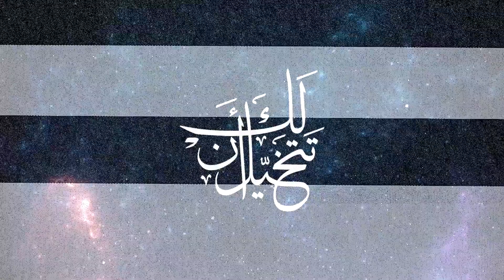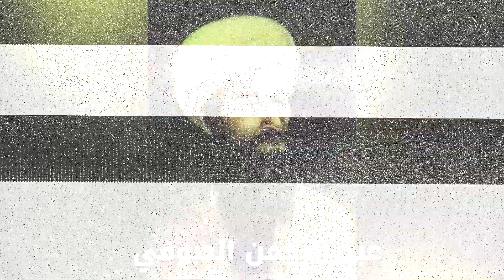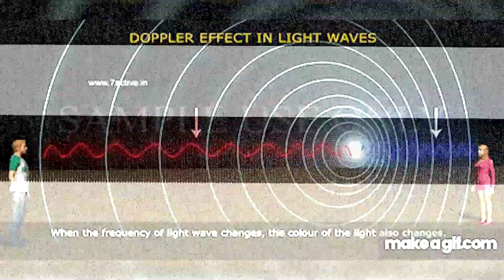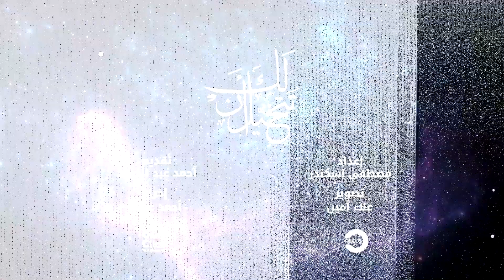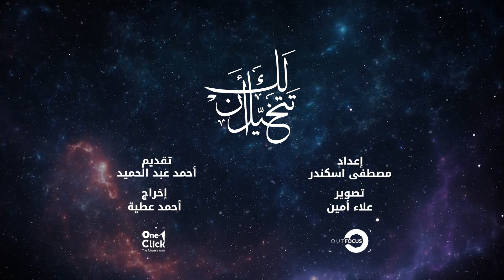عين البشر في السماء !!!!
أشهر تلسكوب فضائي زودنا بملايين الصور عن الكون